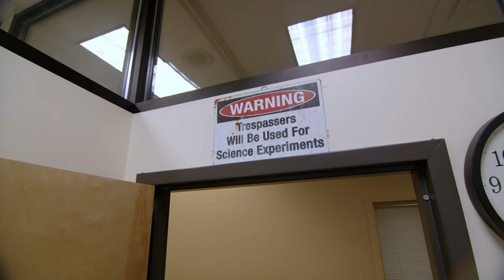Dishman Tour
See an inside tour of our school